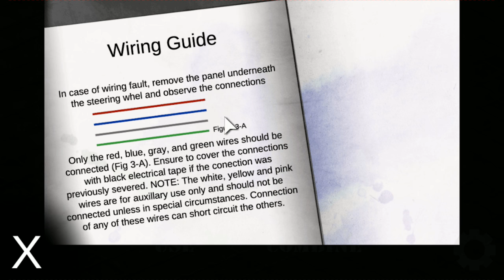Escape The Car - Intrappolati in una macchina! 🚗🔒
Torniamo dopo tanto tempo a giocare un escape, questa volta dovremo trovare il modo di scappare da una macchina! 💙💙